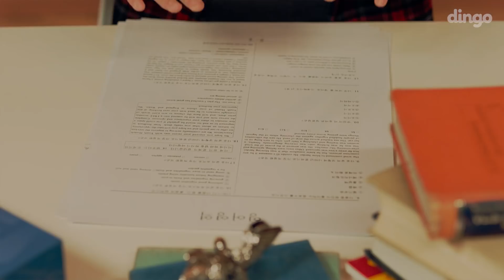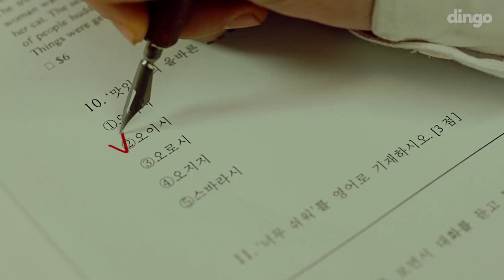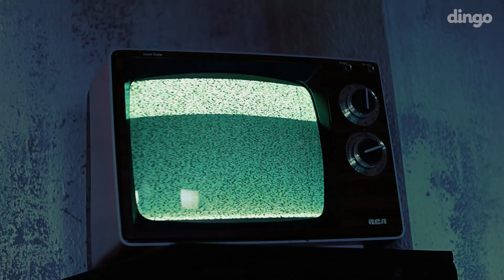[MV] 조우찬X박현진X에이칠로 - OGZ (Prod. GroovyRoom)